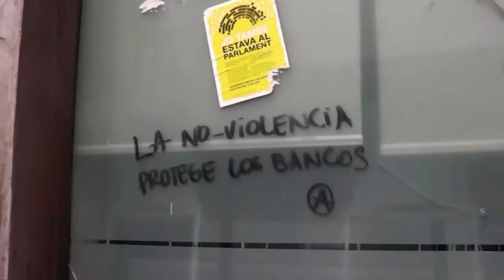2002 a la peste social de hoy - CB videoteca doc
COLONIA BARCINO (trailer)
serie de video urbano social - y antisocial
G MARCUZZI I -
docuMentalidades-  VIDEOTECA -
En este spot imágenes de 2011 a 2021
El virus es biológico y mata pero su utilización es POLÍTICA/Mundial( y también mata , excluye y denigra por millones).